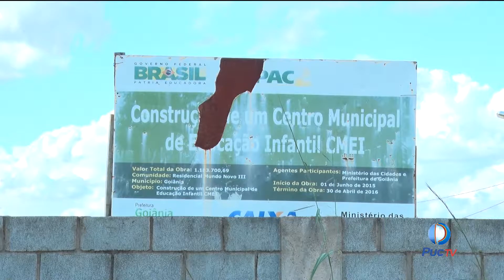Veja o abandono das obras de CMEIs em Goiânia